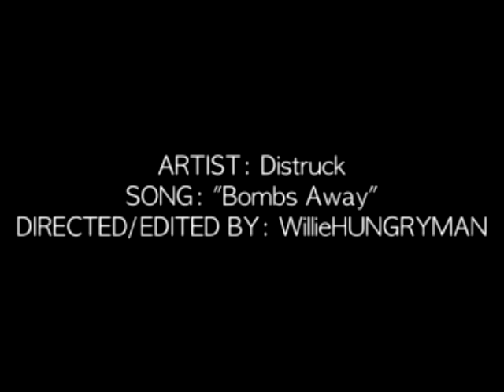CLOCKTABLE MUSIK COMPILATION PART 2 MIXTAPE VIDEO PART 1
CLOCKTABLE MUSIK PART 2 IS NOW HERE FOR THE TAKING... GET YA DOWNLOAD ON.. GIVE YA EARS THE MEDICINE IT'S BEEN NEEDING.. THIS IS THE INDEPENDENT TAKEOVER!!!